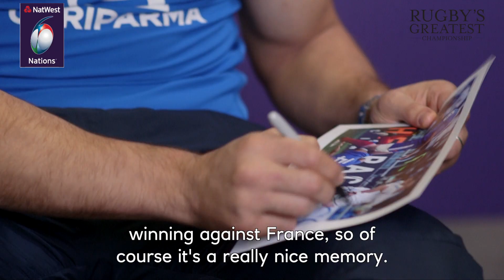Competition: Win a signed Sergio Parisse photo from 2013! | NatWest 6 Nations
Competition: Now is your chance to win an iconic picture, signed by Sergio Parisse. Enter now

The image is from Italy v France in 2013 where Parisse scored early in the match. The Italians went on to win the game in one of their greatest performances in the Championship.